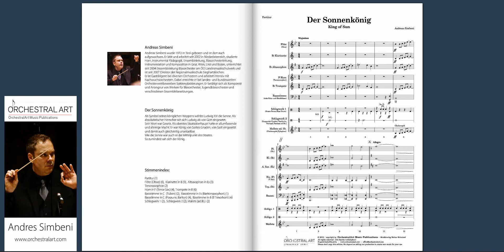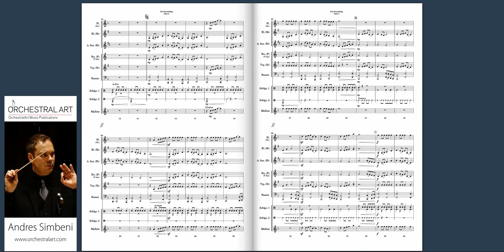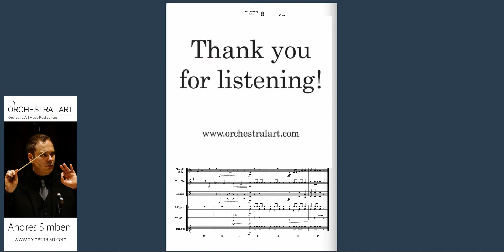Der Sonnenkönig - Andreas Simbeni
für Jugendblasorchester/for Young Band
Grade: 0,5 (BJ)